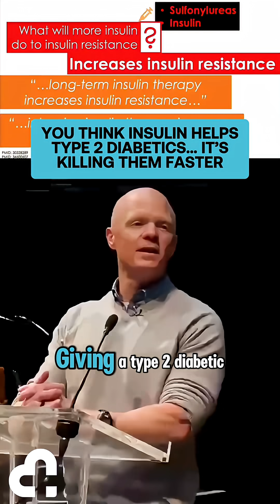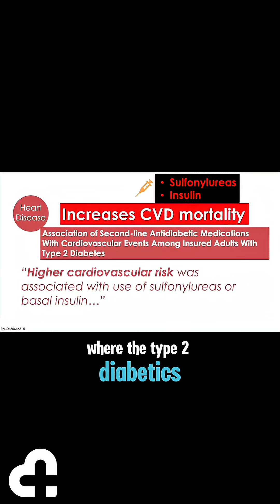You Think Insulin Helps Type 2 Diabetics… It’s Killing Them Faster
And don’t stop there.

Donate £1 to the Star Jump Challenge and help us stop the type 2 diabetes epidemic

Every pound can be doubled; help us stop this epidemic.